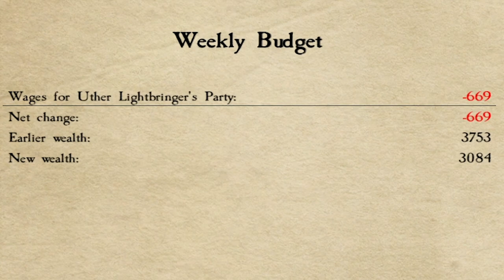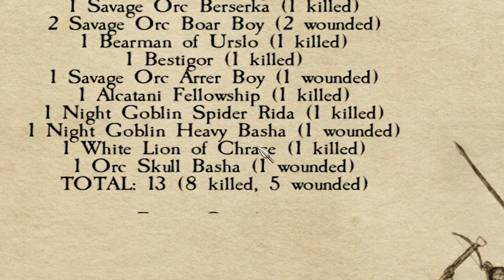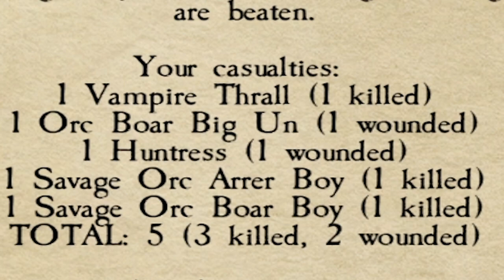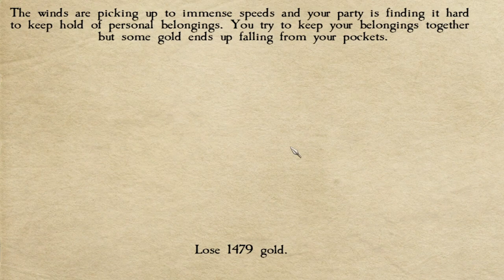0 troops ➜ ❄️ ➜ ⚪ ➜ ENDGAME TROOPS ➜ 💰 (Mount & Blade: Warband - Warsword Conquest Day 2)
On Day 2 we SNOWBALLED HARD in our Holy Paladin's journey to explore Warsword Conquest's new features!

If you want to play, READ THE DOWNLOAD INSTRUCTIONS! THIS IS NOT A NORMAL WARBAND MOD!